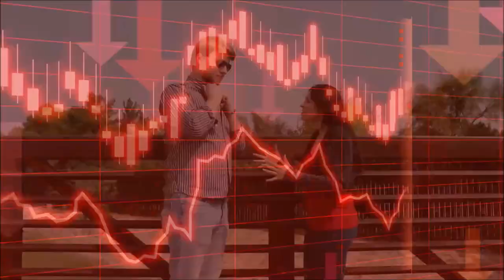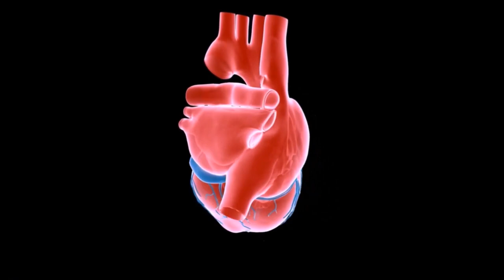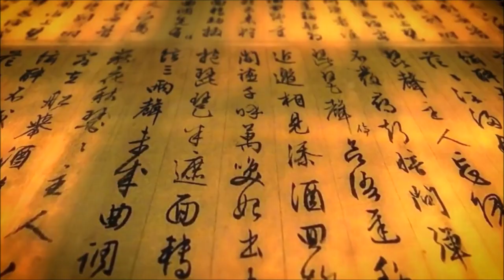As Energias da Ascensão estão Intensas Estamos Passamos Pelo Vórtice de Compressão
No vídeo de hoje você vai entender um pouco mais sobre o processo que você está passando na sua vida nesse momento. As energias no céu estão intensas e tudo isso reflete aqui, e nesse vídeo eu vou te ajudar com soluções para amenizar e equilibrar a sua energia para você passar por todo esse turbilhão de forma mais leve, ativando suas habilidades para você virar a chave e sair do caos.

E se você quiser participar das 3 aulas gratuitas nos dias 23,24 e 25 de junho basta fazer a sua inscrição no nosso

Gratidão pela confiança e por estarmos juntos.

Programas que uso:
▶ Moviemaker
▶ IMOVIE

Equipamentos que uso:
▶ Câmera: Iphone 6
▶ Microfone: Kit Microfone Lapela + Adaptador Celular Smartphone Youtuber
▶ Iluminação: 2 lâmpadas de 45W / 5500K